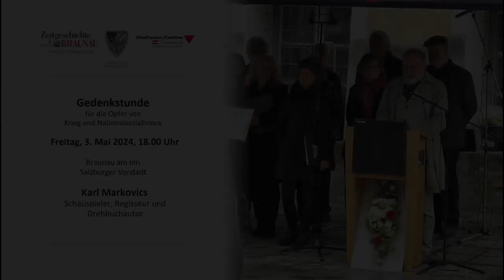Die Rede von Karl Markovics bei der Gedenkstunde am Mahnstein in Braunau 2024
Gedenken an die Opfer von Krieg und Nationalsozialismus 2024
Am 03. Mai 2024 gedachten die Stadt Braunau am Inn, der Verein für Zeitgeschichte und das Mauthausen Komitee Österreich (MKÖ) der Opfer von Krieg und Nationalsozialismus. Der Hauptredner war der österreichische Schauspieler und Filmemacher Karl Markovics.